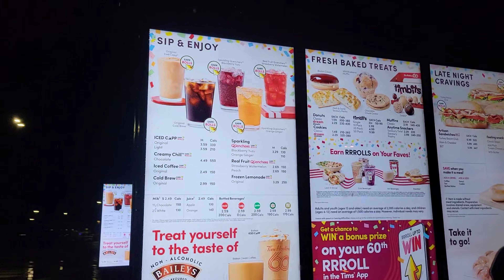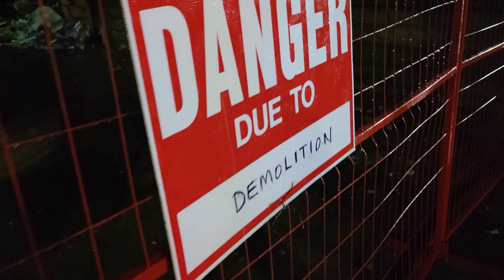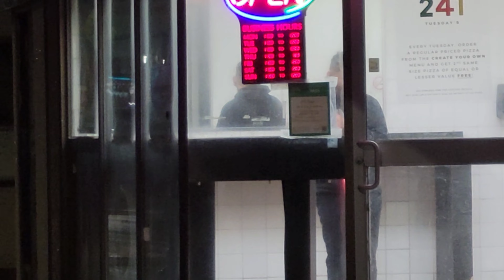Another Main Street Fire claims two businesses and apartments - Aftermath | Public Photography